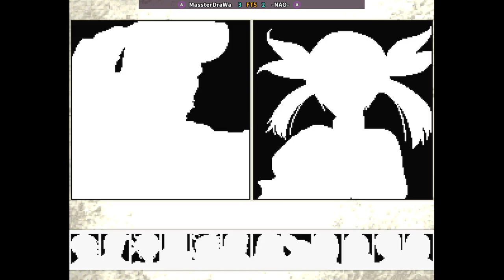GAROU | MassterDraWa VS -NAO- | 🇨🇱🇦🇷 Fightcade FT5